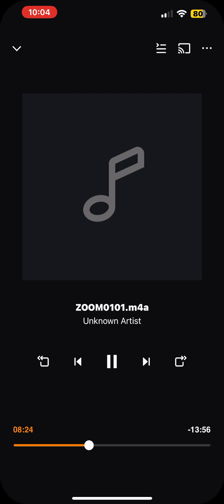UHOP CUD GOD 🙏🏾❤️💯🔥🔥🔥🔥🔥🔥🔥